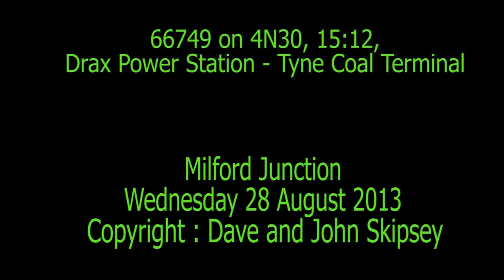66749 on 4N30, 15:12, Drax Power Station - Tyne Coal Terminal (GBRF) - empty Biomass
66749 on 4N30, 15:12, Drax Power Station - Tyne Coal Terminal (GBRF) - empty Biomass